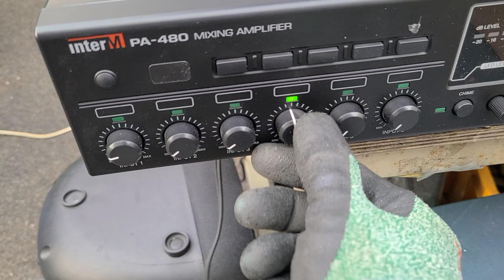인터엠 PA480 480와트 중고방송앰프